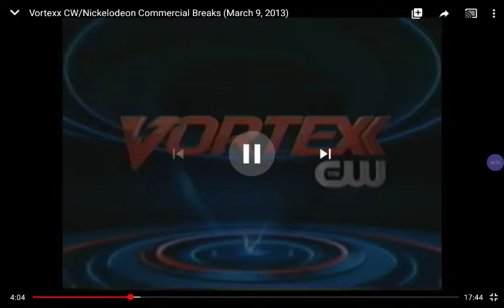justice league unlimited the cw promo 2006